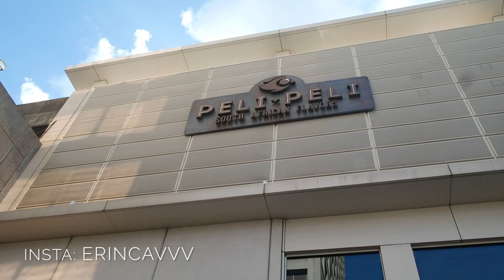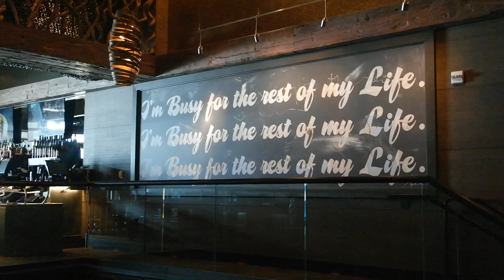COOLEST MOVIE THEATER EVER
Houston, TX
July 3-4, 2016
Vlog 001

Last weekend we took a quick getaway to Houston then to the lake in New Braunfels. We hope you enjoy our first vlog!

ALSO, follow my sister Caitlin's channel! xo

*This video is available for monetization by the music artist(s).